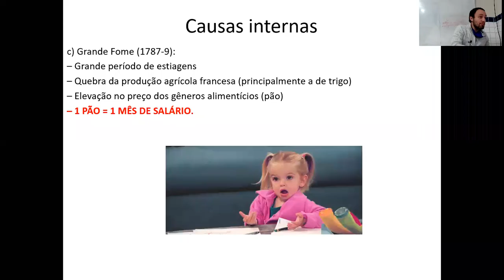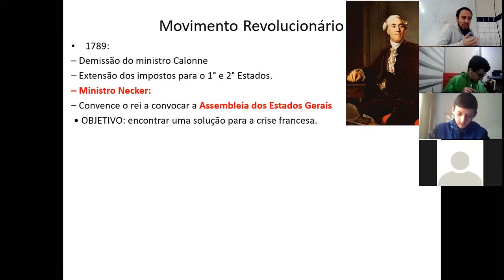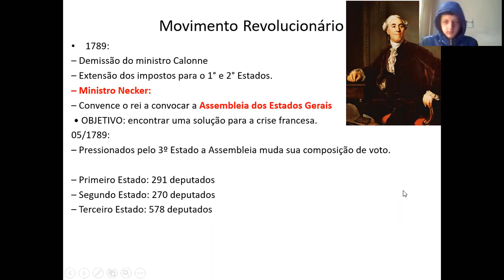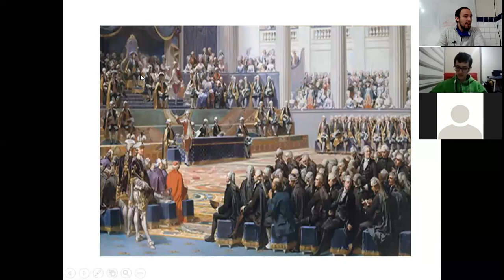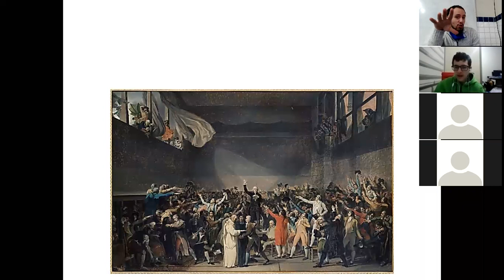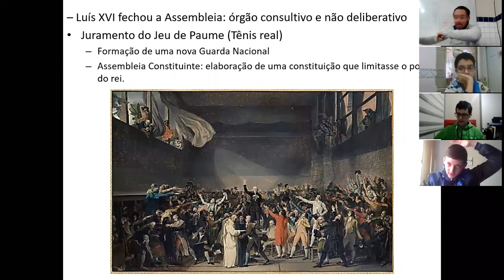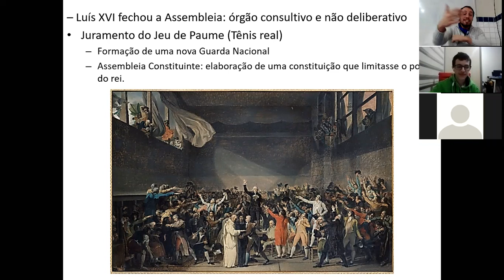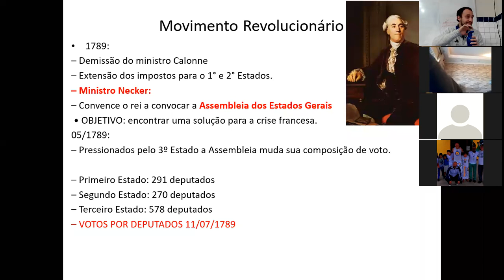8° ano Módulo 7 Revolução Francesa Movimento revolucionário